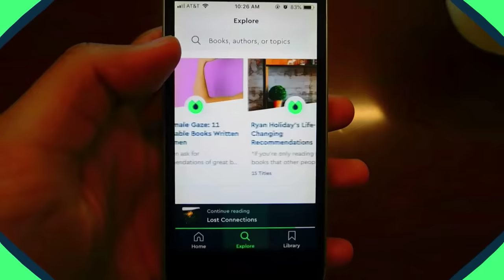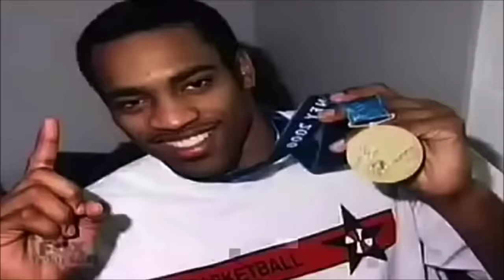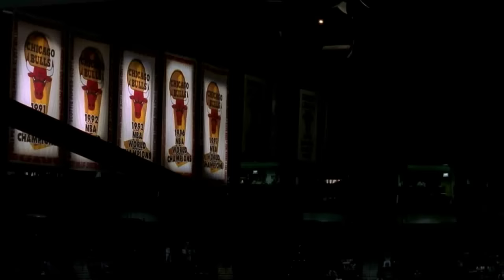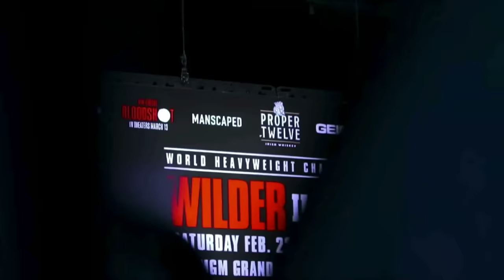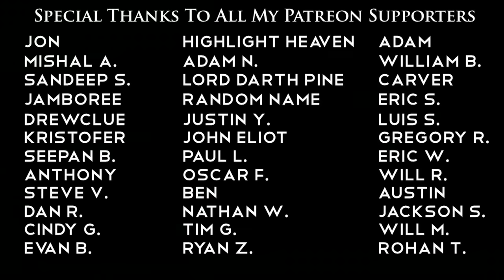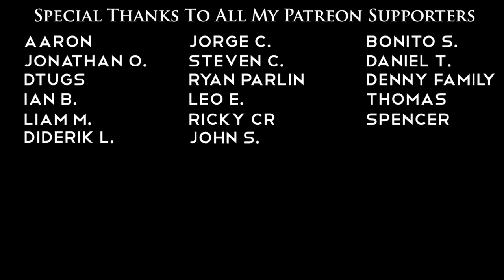Impossibly Unbelievable Sports Moments - Knockouts, Comebacks, & Farewells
This video focuses on some unbelievable moments from the sports world. Crazy comebacks, wins, knockouts, and farewells. Relive the moments that make you love sports in this original video from Joseph Vincent. Each clip featured is from a longer documentary I've done, available on this channel. So if you like a section, check out the long form documentary of that athlete on this channel.

0:00 - Oscar De La hoya
3:00 - The Klaw
4:28 - Brady ring 4
6:24 - Foreman v Lyle
8:53 - Vince Carter
11:54 - Mahomes
16:07 - Manny v Thurman
21:15 - MJ
23:58 - Lamar Jackson
25:28 - Brady ring 5